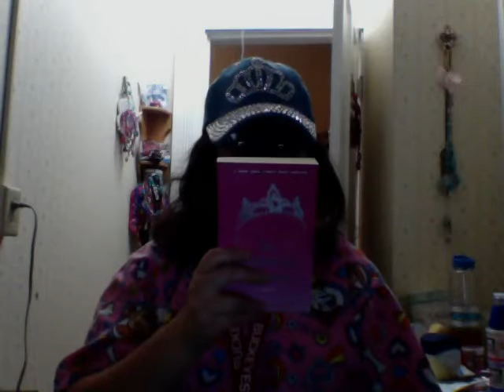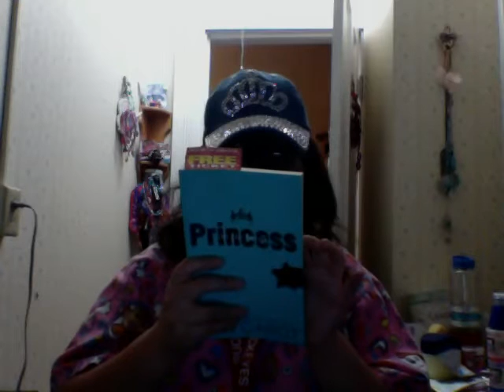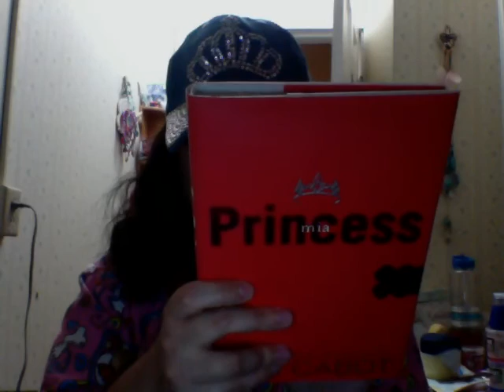the princess diaries - princess on the brink - princess mia